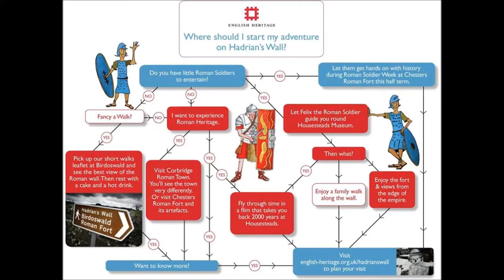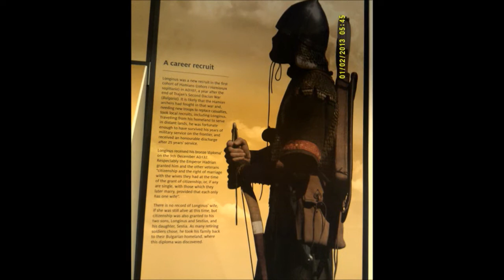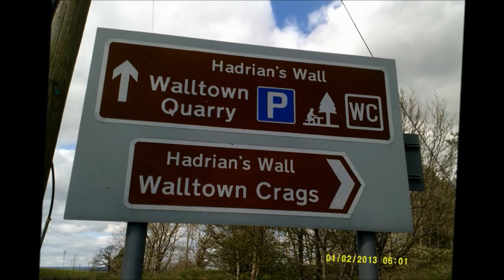WALLTOWN X 'Hadrian's Wall', Northumberland by Sheila, May 2nd 2014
I climbed up onto this part of Hadrian's Wall after my visit to the Roman Army Military Museum---well worth a visit  because of the quality of artefacts, the exhibitions, displays and the visual effects produced by the use of  holograms.

I do intend returning to Hadrian's Wall again  because I wish to do further rambling and exploration of the Roman forts and Settlements not viewed during this visit.